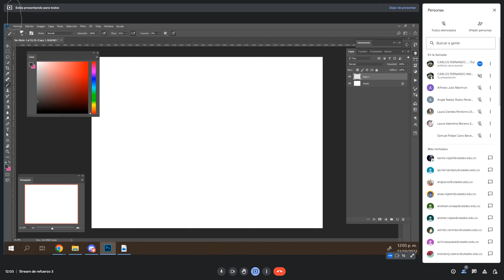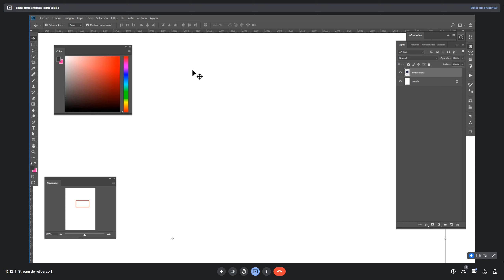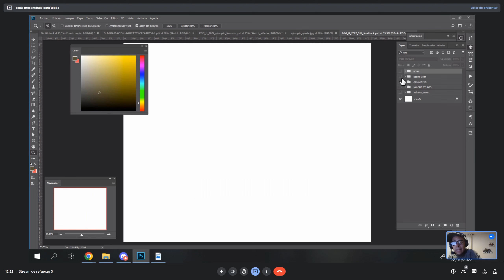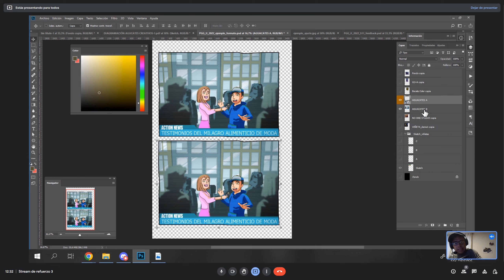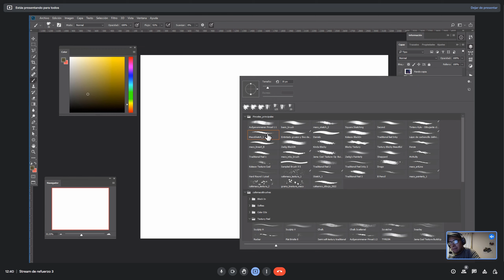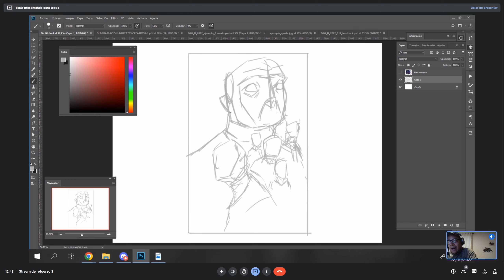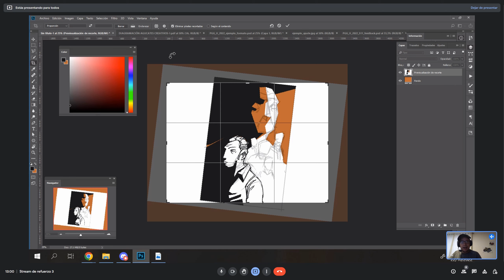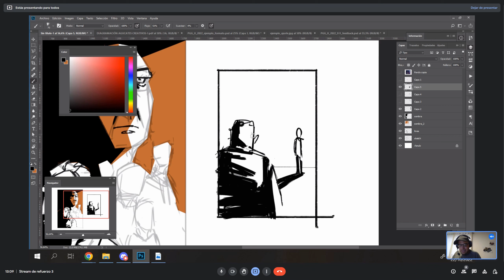Previsualización II-2022 / Repaso 3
Sesión complementaria para el curso de Previsualización y Guion Gráfico (UJTL).

Revisamos los procedimientos para gestionar archivos y capas en Photoshop, haciendo énfasis en la manera Cómo podemos integrar múltiples artes dentro de un mismo Photoshop. Terminamos con una ronda de preguntas y un demo breve de repaso de dibujo y composición digital.